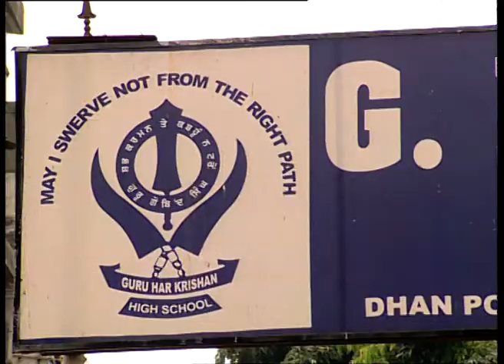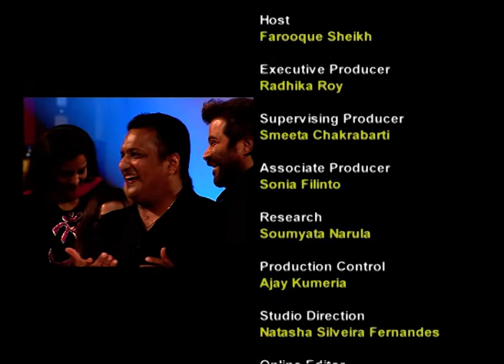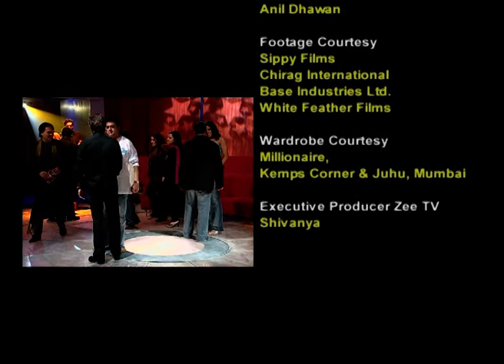Sanjay Gupta की बहन ने खोली उनकी पोल | Jeena Isi Ka Naam Hai | Full Episode 97 | Zee TV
This episode's guest is Sanjay Gupta. Friends, family, and loved ones arrived to be with him. He discusses his early work as a filmmaker and writer. His family members reveal his secrets. Sanjay Gupta's secrets are revealed during the entire show.

Show Name: Jeena Isi Ka Naam Hai
Host: Farooq Shaikh
Guest Star: Sanjay Gupta
Episode No: 97

About the show:
Jeena Isi Ka Naam Hai is a Hindi Indian award-winning talk show Aired on TV, This TV show is a light-hearted comedy TV show, with well-known celebrities who share their honest experiences of their life and their lifestyle a strong bond on the Screen with Audiences across the world. The celebrities make some funny revelations and confessions about their life and friendships and show peeks into the lives of many Bollywood faces as well as some Indian celebrities by interviewing them with their families and friends